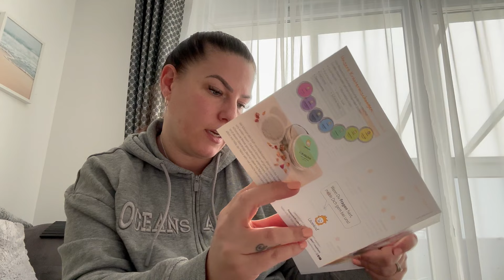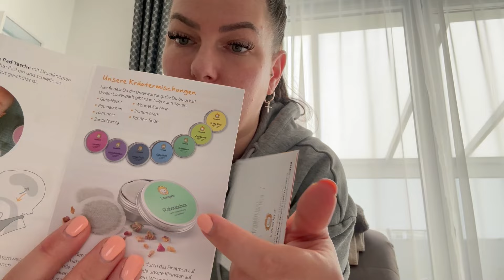Aldi Haul l Abnehm- und Fasten Update l Baby Lara Update l Löwenkind Haul & erster Test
*Codes*

Meine Wimpernextensions sind von
-20% auf ALLES!
Code: Amanda
Mein Schmuck ist von
Weltweit Gratis Versand mit Amanda18
Meine Gesichtspflege Produkte sind von